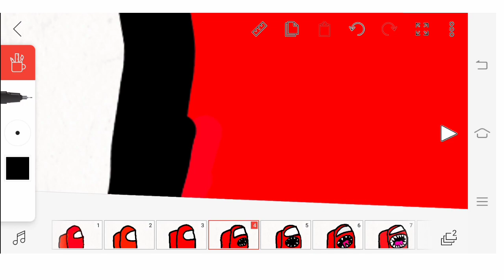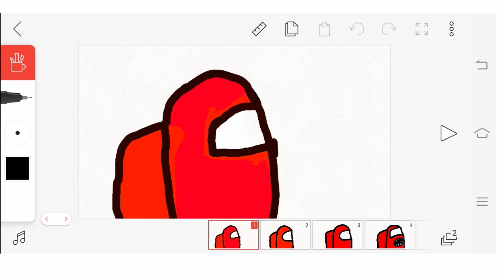My first AmongUs animation ....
this video is i have animate AmongUs